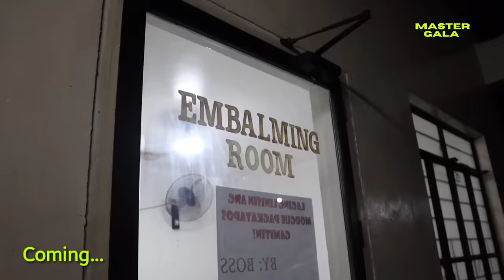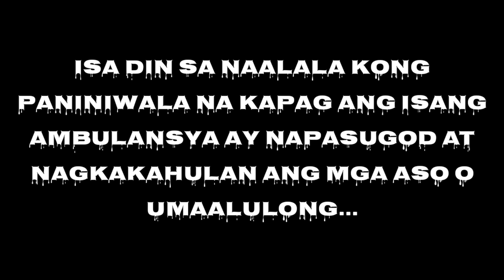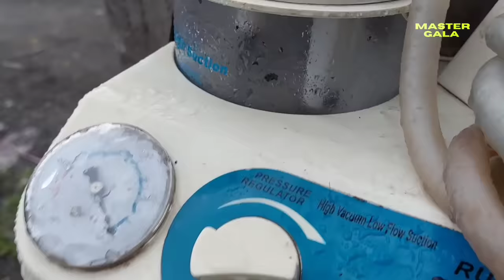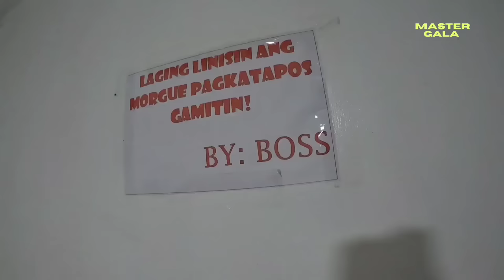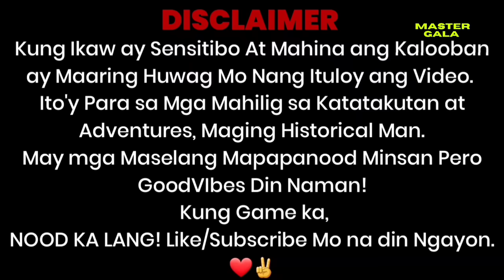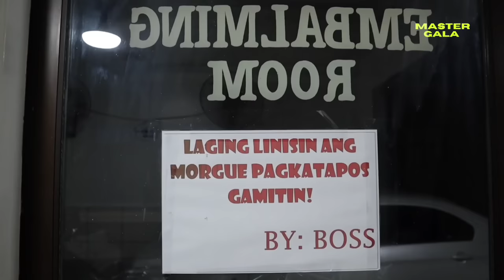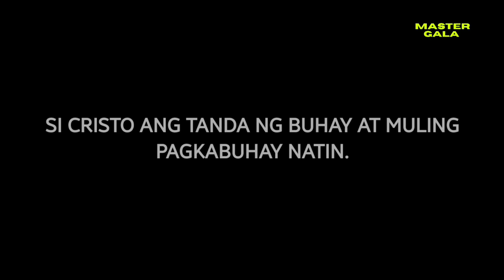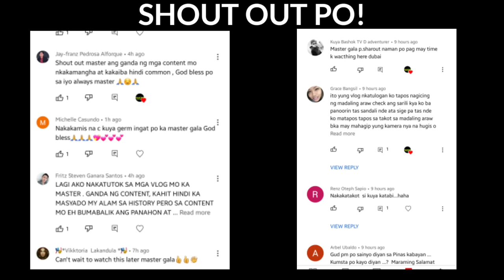INEMBALSAMO NIYA ANG SARILI NIYANG....! 😢